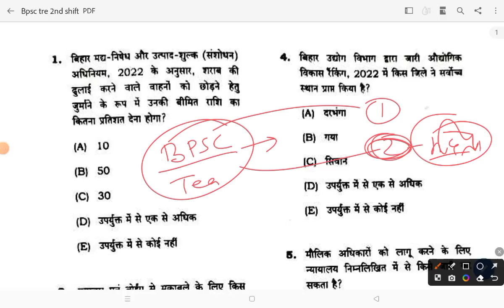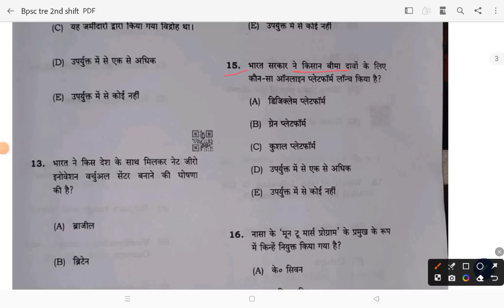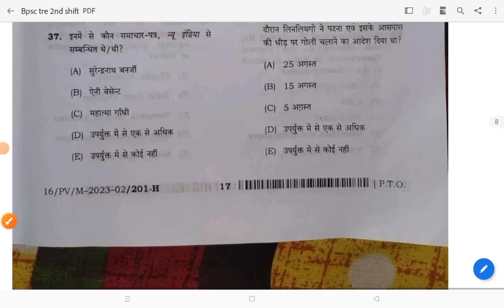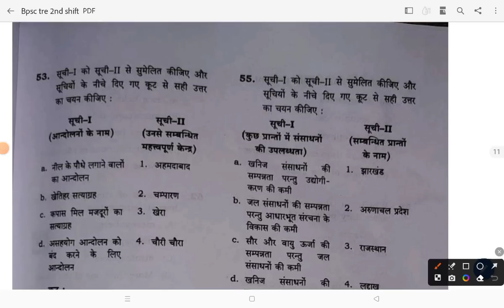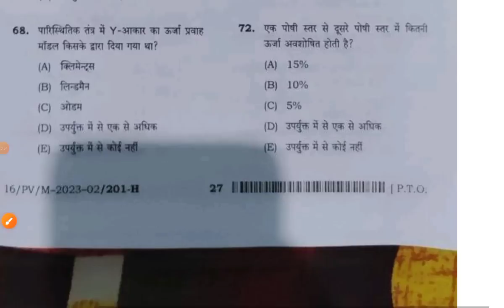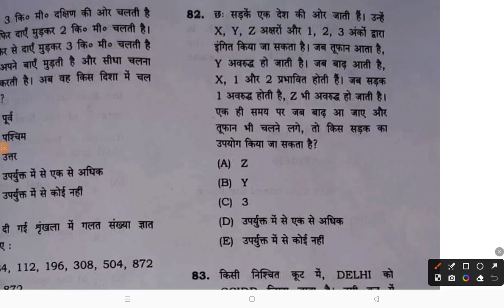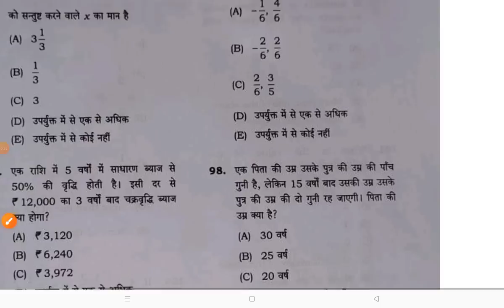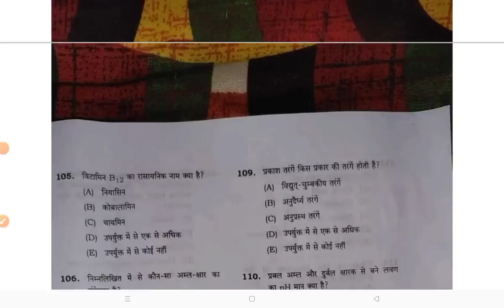BPSC TEACHER EXAM 2023 ANSWER KEY |2nd shift प्रश्न पत्र कठिन या आसान BPSC TRE